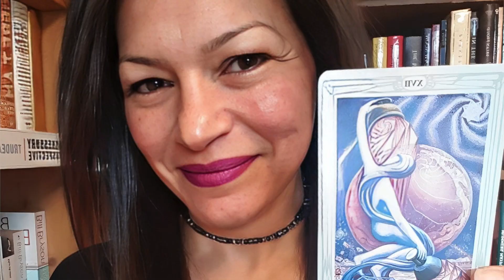Kanye West and His Wife Bianca BROKE UP!!?!?! | umm WHAT IS GOING ON??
Donda artist Kanye West and his wife Bianca Censori have not been spotted together in A WHILE!!! and now new photo shows Bianca with some friends. | A LOT of fans speculate that Ye and her did breakup... but who knows | they got married right after Kim Kardashian divorce finalized and I hope theyre still going strong... celebrity expert also weighs in